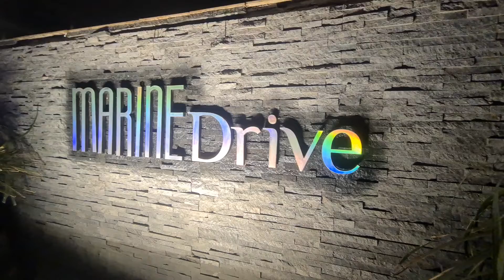Marine Drive Pune